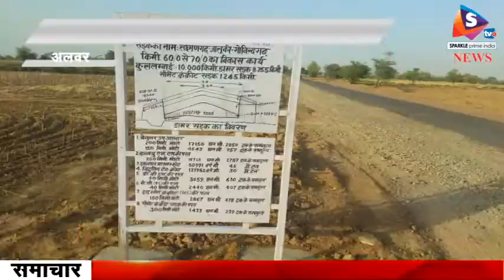सडक़ निर्माण में घटिया क्वालिटी का सामान लगाने से ग्रामीणें में रोष, करोड़ों की लागत से अलवर एनसीआर म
-गोबिंदगढ़ कस्बे के जालूकी मार्ग पर एनसीआर डवलपमेंट के तहत चल रहे सडक़ निर्माण पर घटिया क़्वालिटी ओर  अनुबंध के आधार पर सडक़ नही बनाये जाने से स्थानीय लोगो मे रोष बना हुआ है ,अधिकारियों को भी इसकी जानकारी दी गयी लेकिन कोई सुनवाई नही हो रही ,करोड़ो के लागत से अलवर एनसीआर में चल रहे सडक़ो के निर्माण में अधिकारियों द्वारा मोनेटरिंग भी नही की जा रही जिसके चलते ठेकेदार अपनी मर्जी से जहा सडक़ 6द्वद्व बननी थी वहां 4द्वद्व ओर 2द्वद्व तक बनाई जा रही है ओर डामर में भी काले तेल का उपयोग किया जा रहा है शिकायत के बावजूद अधिकारी टालमटोल रवैये में नजर आए